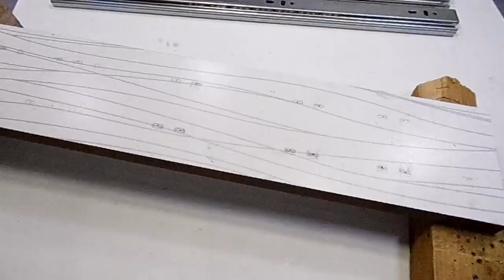How to make a Sliding Saw 🪚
how to make a sliding saw at home
homemade sliding miter saw
how to make a compound miter saw
homemade sliding compound miter saw
sliding table saw homemade
hand sliding saw homemade
making sliding saw at home
Making sliding Miter saw at home
Compound saw
Miter saw
Sliding hand saw
Sliding hand table saw
handmade sliding saw
how to make sliding miter saw
how to make sliding saw
how to make slide saw
making sliding saw
making saw
USING ITEM:

2 sliding channel
1 door bearing hinge
and some wood parts
ac motor remove from old sewing machine
shaft buying on scrap shop

Specification:
sewing machine motor which is 8000 rpm
4 inch blade used
2 sliding channel which is two time slide
shaft and bearing find in scrap shop.
lasani wood sheet used
 Accuracy 90/100

In this video two main mistakes 1st, blade installed wrong side and 2nd, No Safety. I made another video that has ended the mistake.video link at down below

Maximum waste material used i hope you enjoy my video